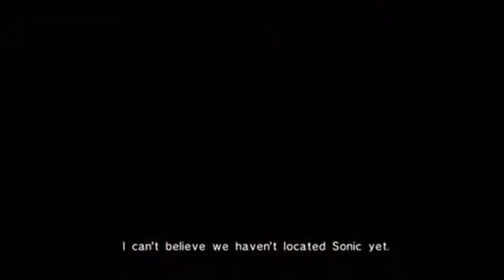Sonic the Hedgehog (2006) - GGG Review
'Sonic the Hedgehog' marked a major redesign for the series. GGG and Scourge have both played through the game from start to finish, and what better time to review it since it came out eight years ago today?

Sonic the Hedgehog was originally created as part of a competition at Sega to create a new mascot to rival Mario. Under the guidance of Yuji Naka, the now-legendary Sonic Team was formed, and the resulting game, Sonic the Hedgehog, became a worldwide hit. It featured a blue hedghog with 90s attitude on a quest to thwart his nemesis, the evil Doctor Robotnik. Sega rocketed to prominence in the early 90s, with sales of the Mega Drive / Genesis giving them a commanding market share in the games industry. The success kept coming with sequels like Sonic the Hedghog 2, Sonic 3, and Sonic & Knuckles. There was also slew of other Sonic-related media, including Sonic the Comic, books, the 'Adventures of Sonic the Hedgehog' cartoon, and the SatAM cartoons. Sonic was briefly more recognizable than Mickey Mouse himself!

Sonic made the transition to 3D on the Dreamcast with Sonic Adventure, and a new cartoon, Sonic X, was released, but the series was gradually losing its way. (*Cough cough* Eggman.) By the release of 'Shadow the Hedgehog', most of what made the original games great had been lost.

2006 was to be a landmark year for the franchise, celebrating its 15th Anniversary, and restoring Sonic's flagging fortunes with a standout game. Instead, a combination of bad ideas, bad execution and terrible storylines made Sonic 2006 one of the most disappointing games ever. It didn't help that the game was rushed for a Christmas 2006 release.

Next came Sonic Unleashed, which began Sonic's slow and painful road to recovery. The game featured a brand-new engine that brought fun, fast Sonic levels, but most of the game involved a shoddy God of War ripoff, with Sonic flailing his elastic arms around as a nonsensical werehog.

Sonic Colors on the Wii took further steps in the right direction, before Sega finally got it right with Sonic Generations in 2012, just in time to celebrate the Hedgehog's 20th Anniversary.

But let's not think about the good times, it's time to see Sonic's foulest hour, in Sonic the Hedgehog 2006!